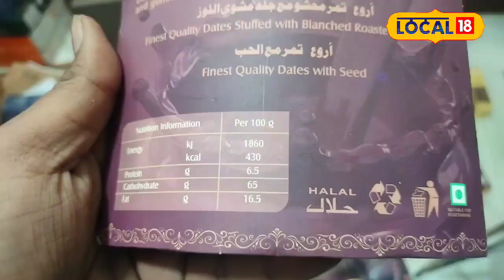Halal Products Ban: जानिए क्यों हो रहा है हलाल पर बवाल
हलाल और हराम सिर्फ खाने-पीने तक ही सीमित मुद्दा नहीं है बल्कि इस्लाम के अनुसार जीवन जीने के लिए जिन तौर तरीकों को उचित माना गया है. वह सब हलाल है और जिनकी इजाजत नहीं दी गई है वह सब हराम है.
Halal and Haram are not an issue limited only to food and drink, but the ways of living life which are considered appropriate according to Islam. All that is halal and all that is not permitted is haraam.